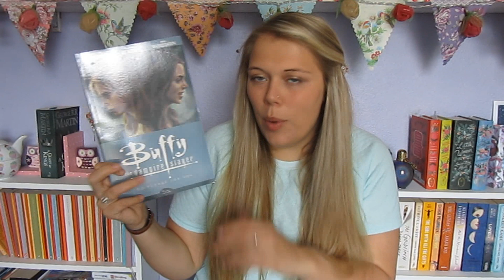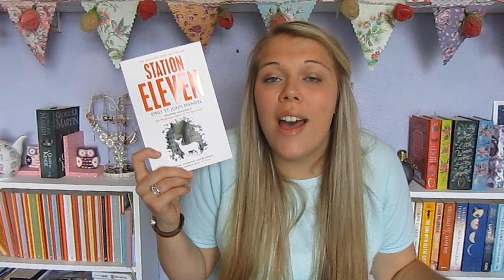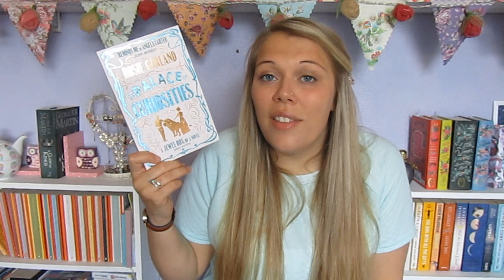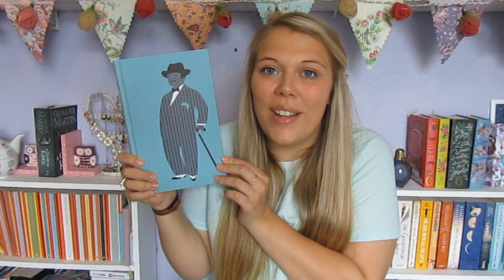Book Haul! | June 2015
I must be stopped! No more book buying. Ha (as if!).

11. Hercule Poirot Stories (Folio Society) - Agatha Christie